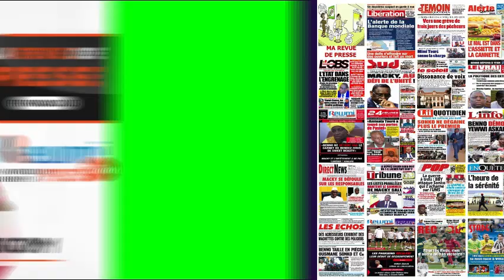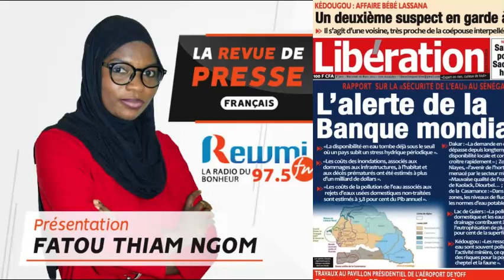REVUE DE PRESSE DU 16 03 2022 AVEC FATOU THIAM NGOM FR